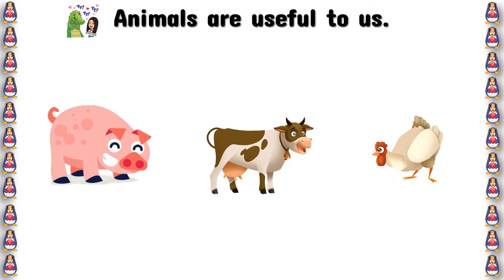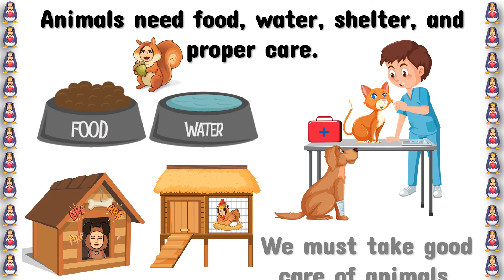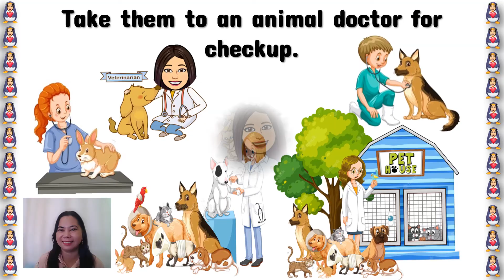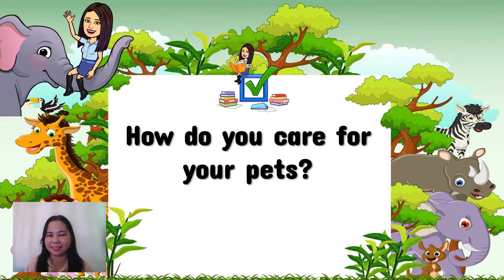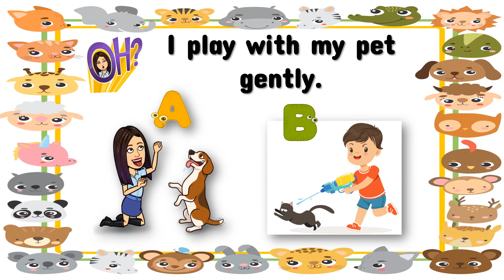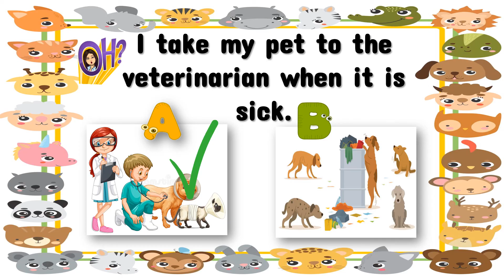Caring for Animals | Science | Matatag | Teacher Beth Class TV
In this video, you will be able to learn about the ways of caring for animals.
Let's LEARN, PLAY, and GROW . . . TOGETHER!